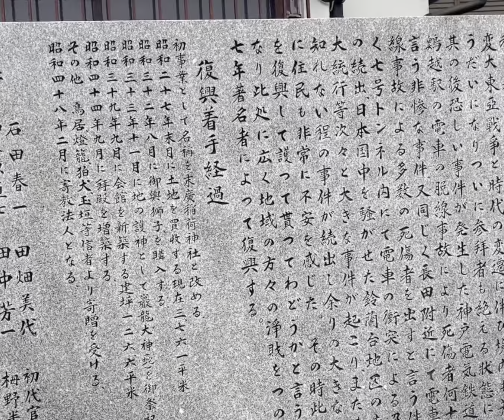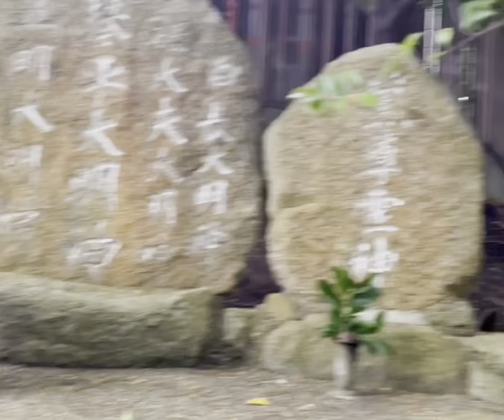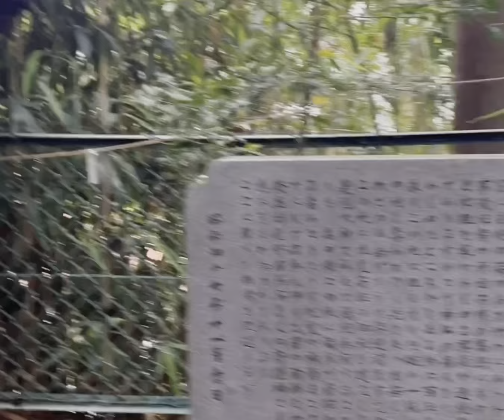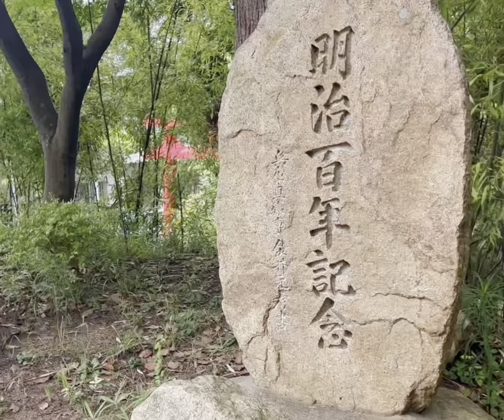shorts Vida no Japão/ Conhecendo Templo Budista do Bairro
Oiee gente espero que esteja tudo bem com vcs!!!